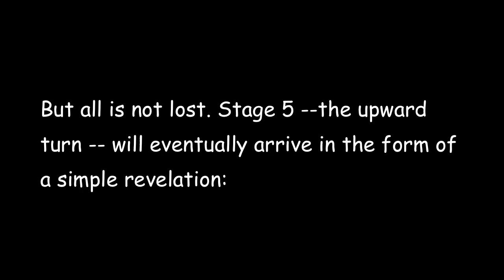Gruden Mourning and the 7 Stages of Grief: A Story of Acceptance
One rabid Vol fan finally comes to terms with the fact that Jon Gruden will not be the Vols next coach. At the end of the day, it's a story of acceptance and whatnot.